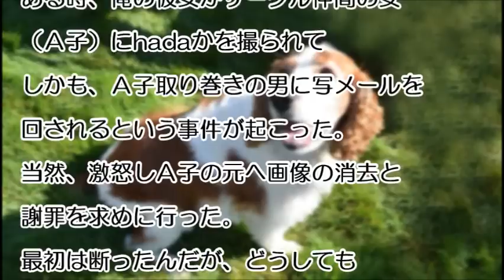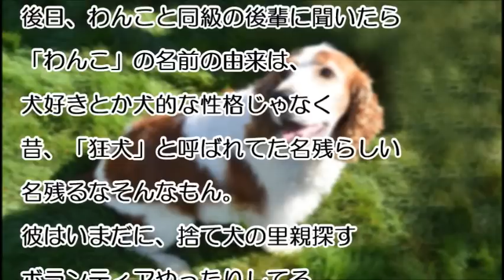【スカッとする話】彼女が無理矢理とられた写真を回されたので、「わんこ」とＤＱＮの巣へ乗り込んだ。そこで衝撃的な事を目撃した